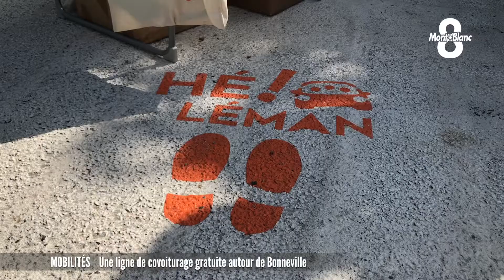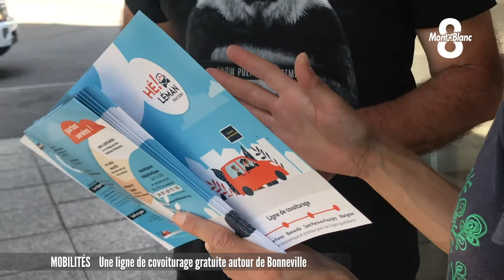Une ligne de covoiturage gratuite autour de Bonneville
Une ligne de covoiturage gratuite pour ses utilisateurs, c'est ce que propose le Pôle métropolitain du Genevois français entre La Roche sur Foron et Marignier. Son utilisation est simple, la réservation se fait via une application dédiée ou par un numéro de téléphone. Le chauffeur est défrayé pour sa participation tandis que le passager ne paye rien. Lucas Ruch s'est rendu à l'arrêt de la Grenette en plein centre de la Roche sur Foron pour nous expliquer tout cela.